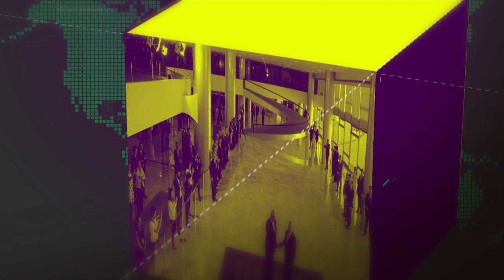Presidente Michel Temer participa da posse do presidente do STF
AGENDA DO PRESIDENTE - 13.09.18: presidente Michel Temer participa da posse do presidente e do vice-presidente do Supremo Tribunal Federal (STF) e do Conselho Nacional de Justiça (CNJ).